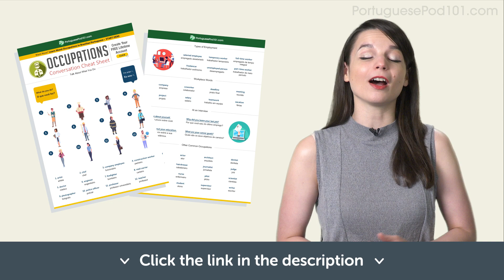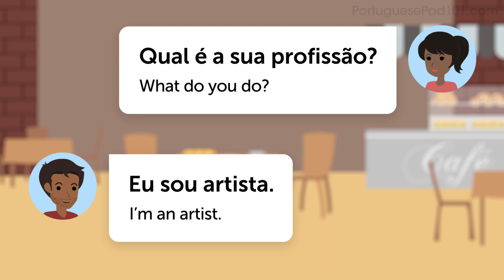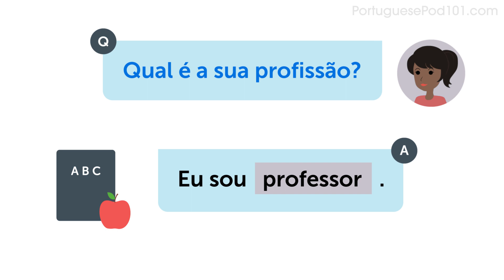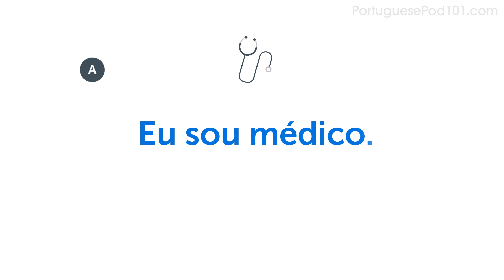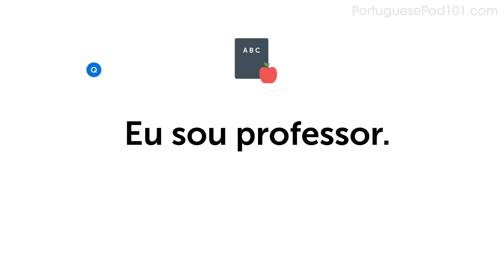Talking About Occupations - Portuguese Conversational Phrases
↓ More Details ↓

Step 3: Start speaking Portuguese with the best online resources

In this lesson, you will learn new occupation-related vocabulary and phrases you can use in your everyday life.
You will be able to talk about your job like a native speaker!

PortuguesePod101 is the best place to get started with the Portuguese language as you will get on your way to Portuguese fluency fast. We provide you with everything you need to maser the language.